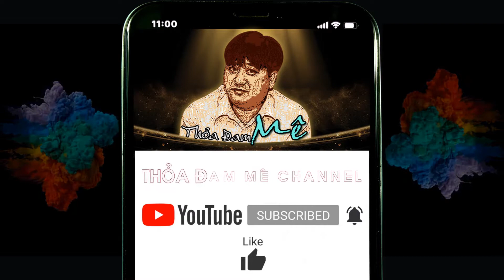MINH KHIẾT CHƠI TÂNG BÓNG VÀ BUỔI TỐI CHƠI BÓNG CỦA CÁC BẠN TẠI SÂN BÓNG ĐÁ MINI HIỆP PHÁT.